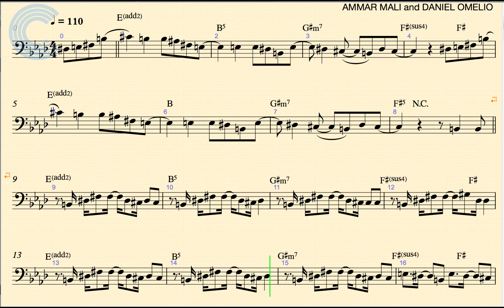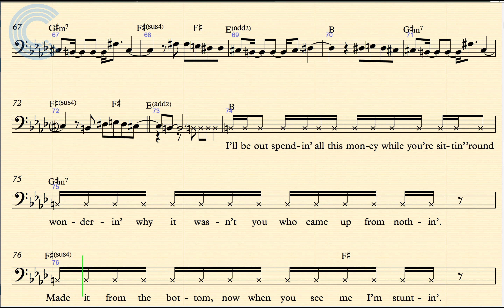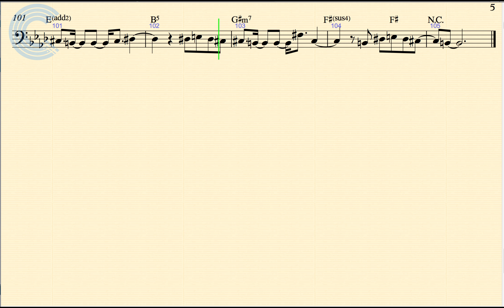Trombone - Payphone - Maroon 5 and Wiz Khalifa - Sheet Music, Chords, & Vocals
Trombone sheet music, chords, and vocals for Maroon 5 - Payphone. Learn to play Payphone and play along!